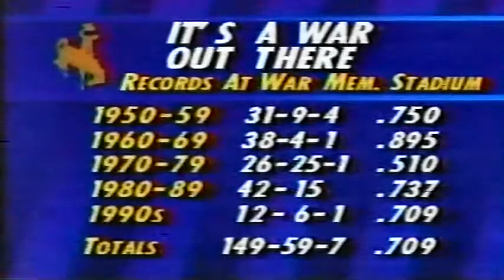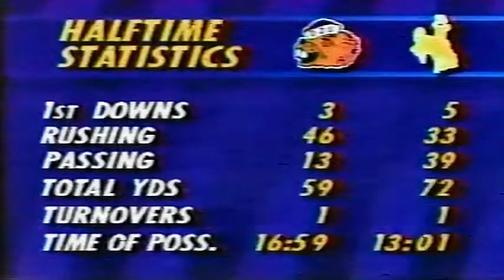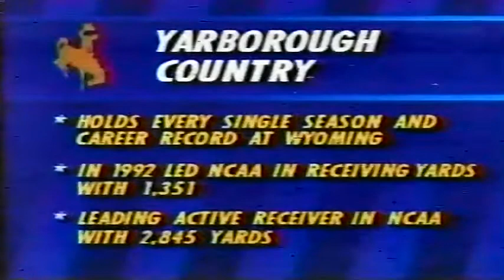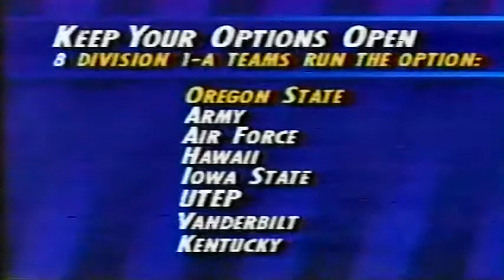September 4, 1993 - Oregon State @ Wyoming